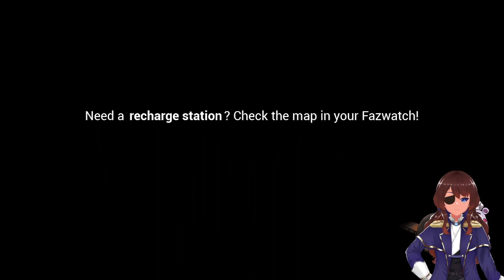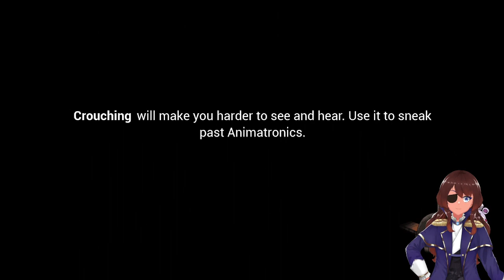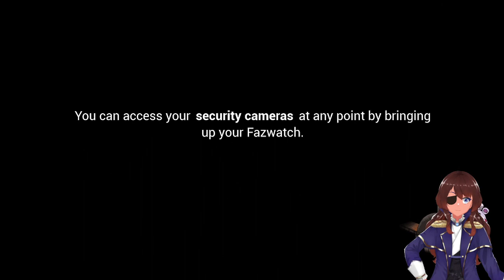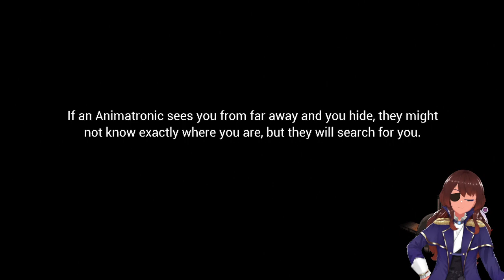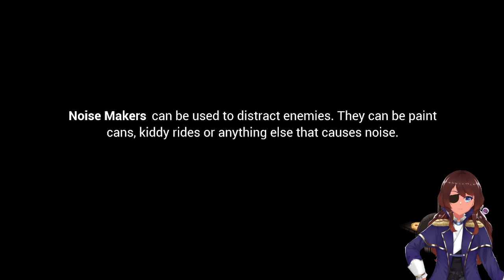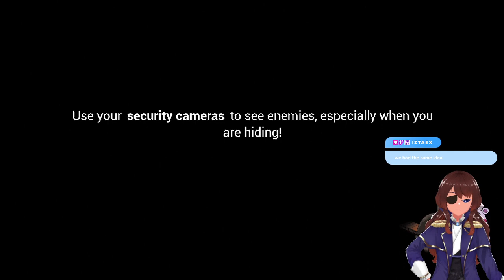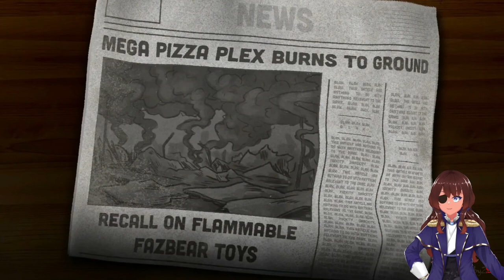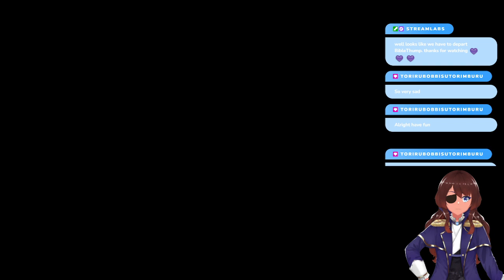FINISHING SECURITY BREACH??